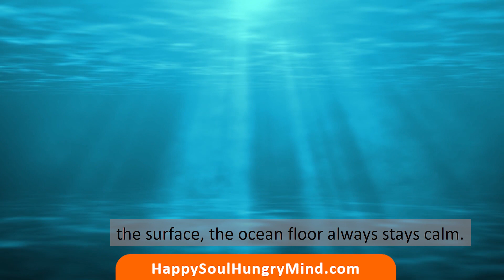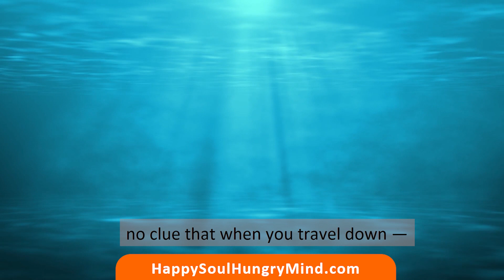You are Peace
At your core, you are peace.
Be who you are. Be peace.
— Ravi Kathuria, Author, “Happy Soul. Hungry Mind.”